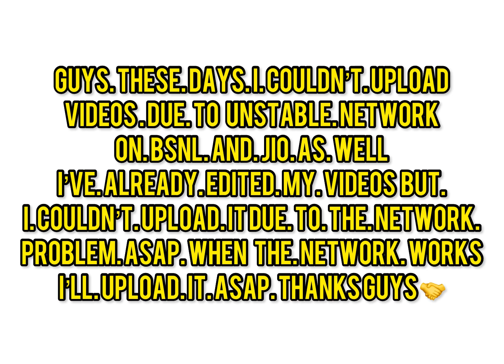THOSE WHO FLY SOLO HAVE THE STRONGEST WINGS 🕊️ pubg mobile clips🔥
FB STREAM LINK👇🏻

IF YOU WANNA SUPPORT ME
THIS IS MY GPAY LINK - { sinamdhanraj16@oksbi }

Setting :
GYROSCOPE

HeadPhone :
ipods pro 2021

1) Madcon - Beggin
2) Alchemist